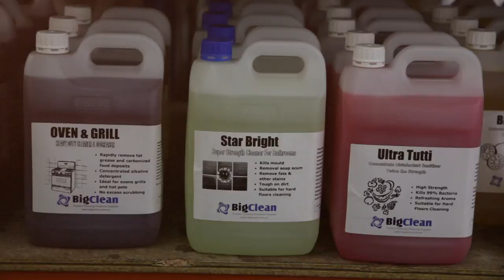Big Clean a Retail Stores in Sydney offering Equipment and Tools for Cleaning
Big Clean
Shop 3, 492 Hume Hwy Strathfield NSW 2136

Big Clean Pty Ltd is an Australian company specialising in a wide range of Cleaning Equipment for commercial as well as for domestic use.  They offer a comprehensive range of Chemicals, Machines, Paper, Dispensers, Bins, Bags, Trolleys and more.